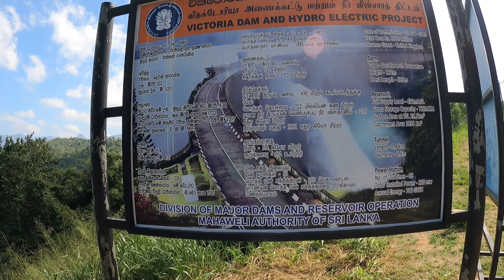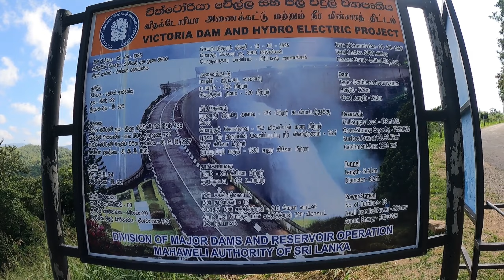Along the way Mahiyanganaya | Sinhala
Iconic places along the way Mahiyanganaya.